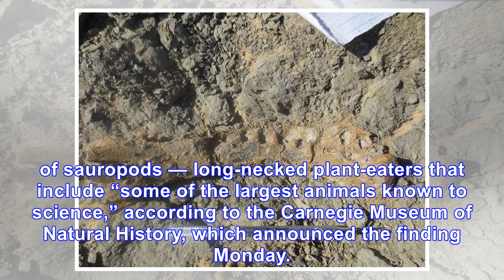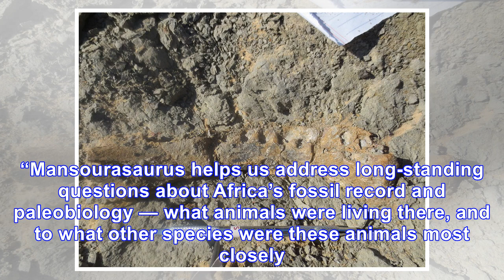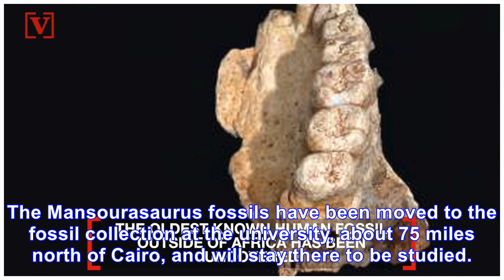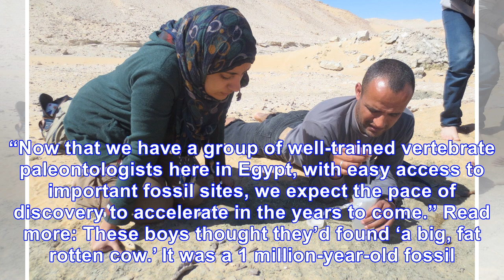Scientists discover 'the Holy Grail of dinosaurs' in Africa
An artist's reconstruction of the new titanosaurian dinosaur Mansourasaurus shahinae on a coastline ...